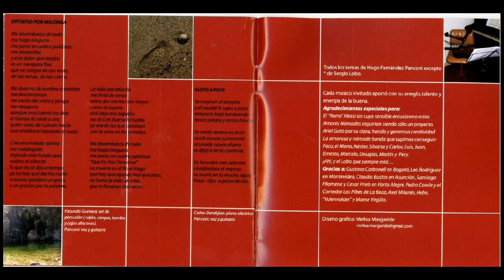"Gusto a poco" - HUGO FERNANDEZ PANCONI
Músico invitado Carlos Darakjian en piano